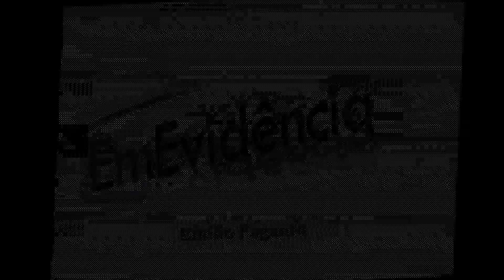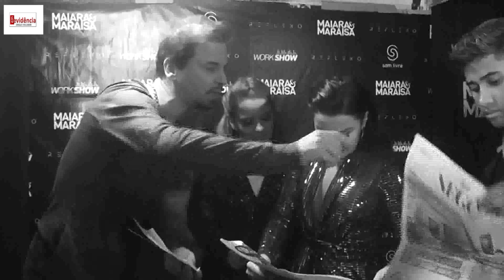Maiara & Maraísa na Festa do Peão de Matão/SP 2019 - Em Evidência c/ Emilio Paganin - Entrevista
Programa Em Evidência com Emilio Paganin esteve presente na cobertura da Festa do Peão de Matão 2019, e na quarta e última noite, entrevistou a dupla Maiara e Maraísa, que fecharam com chave de ouro o Rodeio, com seus maiores sucessos e o sucesso atual "Nem tchum".

Nossos Agradecimentos: Cia de Rodeios RR | Renan Rochite e toda a assessoria de Impresa da Festa do Peão de Matão e Produção dos artistas.

Imagens: Alex Gomes | Ygor Biachini
Edição: Gil x Bonfim